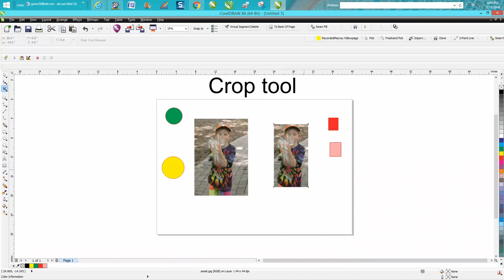Corel Draw Tips & Tricks Crop Tool how to crop and save other items on your page